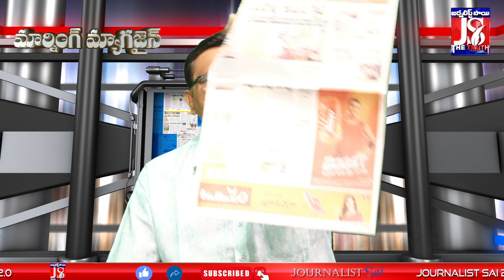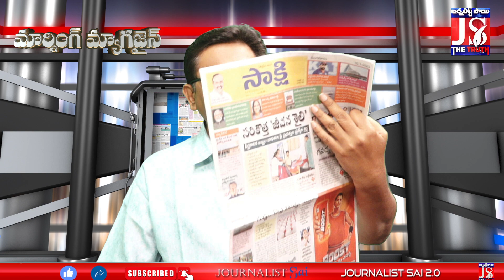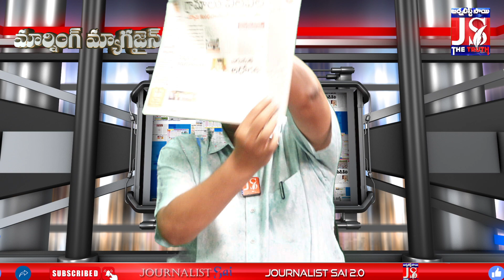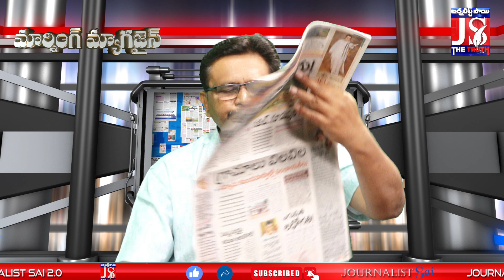cm jagan Sensational Decision || ఆంధ్రజ్యోతి, ఈనాడు దిగజారుడు రాతలకి జగన్ చెక్..?